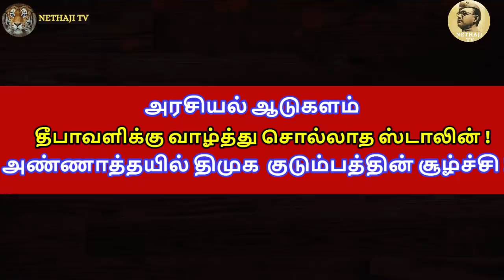அரசியல் ஆடுகளம்/ தீபாவளிக்கு வாழ்த்து சொல்லாத ஸ்டாலின் ! அண்ணாத்தயில் திமுக குடும்பத்தின் சூழ்ச்சி !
திரு.இர.வரதராஜ் வழக்கறிஞர் மற்றும் ஓய்வு பெற்ற காவல் துறை அதிகாரி அவர்களிடம் ஒரு சிறப்பு நேர்காணல்